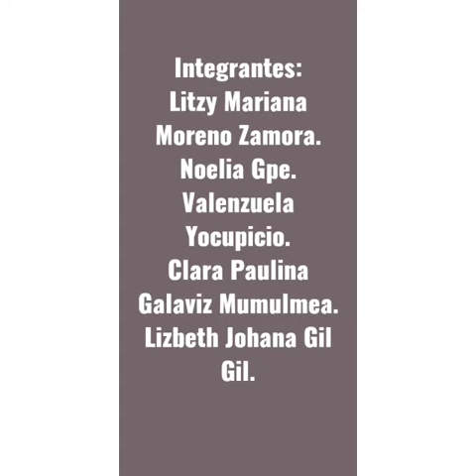Cortometraje "Corrupción en docentes"